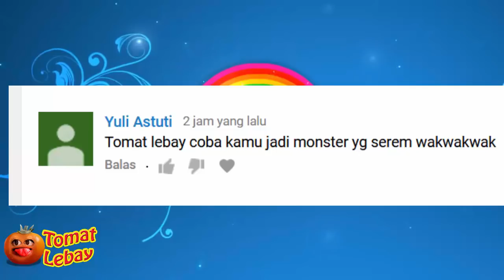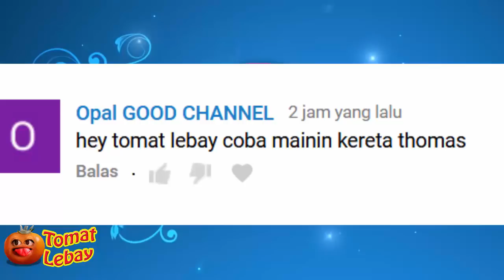TANYA JAWAB GOKIL - Tomat Lebay Part 9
VIDEO Tomat Lebay Created By Intan

Tomat Lebay - Yooo Wazzup